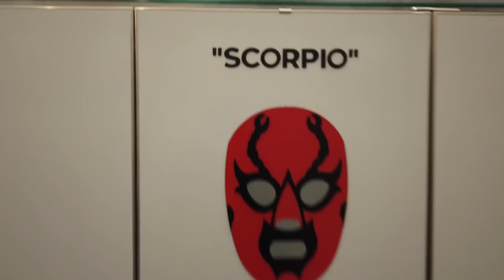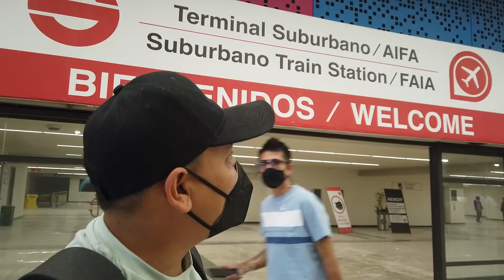Mi experiencia en el AIFA / REPORTAJE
Yucatecos recorriendo el AIFA